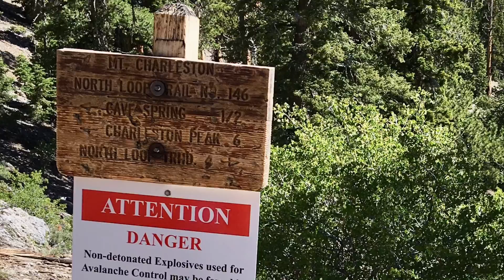Mummy mountain (C&2C) Photo montage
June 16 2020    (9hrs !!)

created by Ciro Huertas